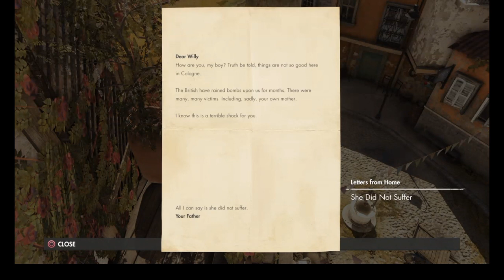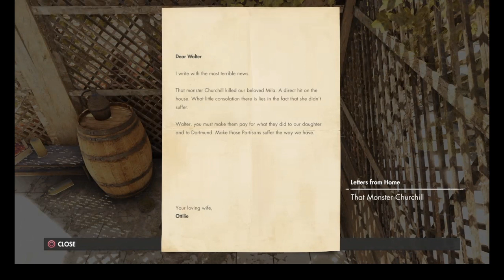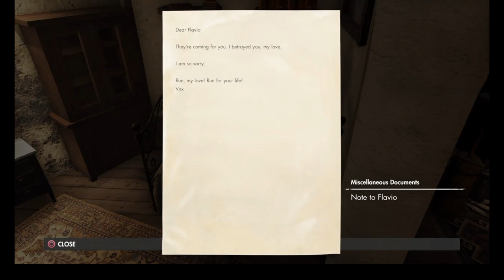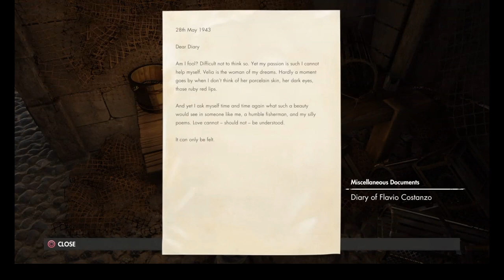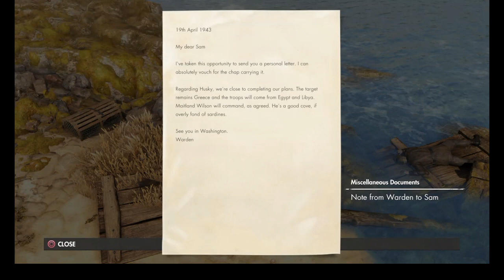PS4 Sniper Elite 4 Italia Episode 12